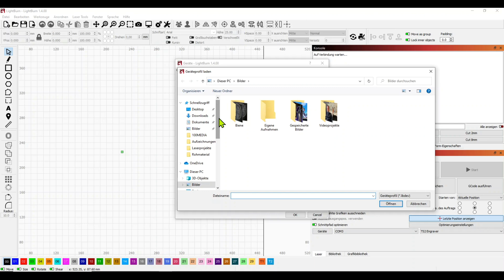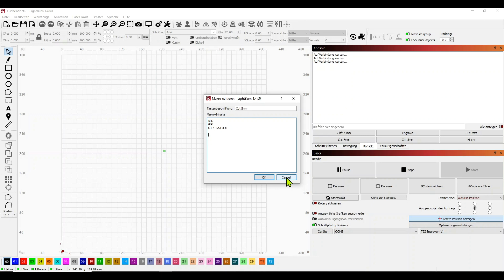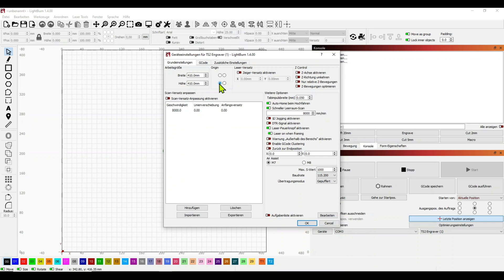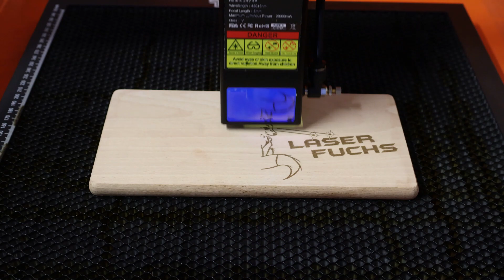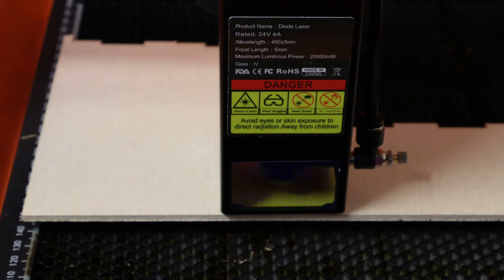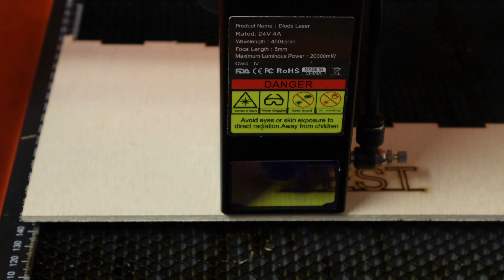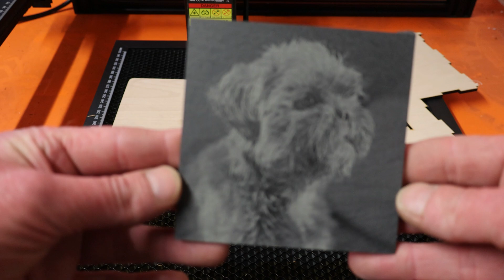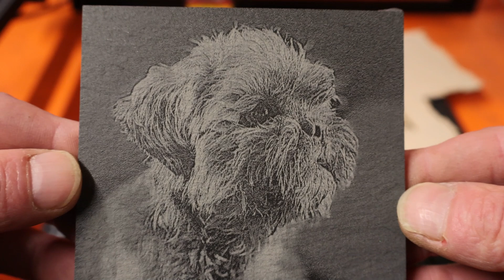TwoTrees TS2 20 W erster Betrieb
Hier zeige ich Euch, wie Ihr den Laser TS2 in Lightburn einbindet und einige Test.

Wer sich für diesen Laser interessiert, kann sich hier weiter informieren oder direkt bestellen:

Meine Kamera Canon EOS R10:

Wer mich bei meinen Projekten unterstützen möchte,
kann das hier machen:

Meine Wunschliste